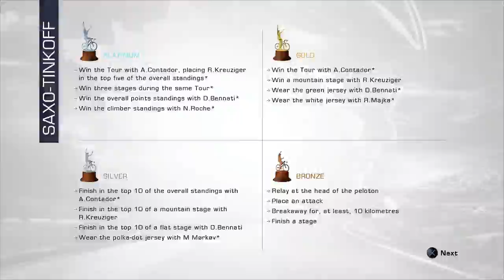Tour of France 2013: Failure As a Cyclist Ep 1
HelloOJello Everybody

Welcome To HelloOJello Gamez

Le de Tour France 2013.

I have wanted to own a road bike to experience the Journey of a Cyclist. But Have never had the change to achieve this adventure. But today its about to change, I will experience the hard work of a Cyclist in the Tour of France 2013.